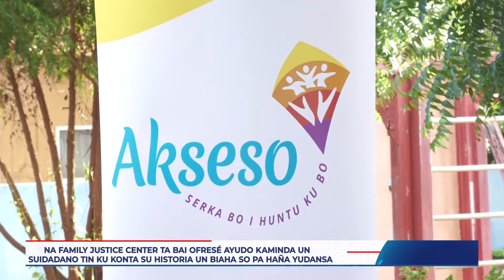Sr Junny Josephina a duna di konosé ku famia ta e corner stone di tur sosiedat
E Family Justice Center lo ta un sitio sentral kaminda partnernan di kadena ta ofresé ayudo na suidadanonan riba tereno di violensia doméstiko i maltrato di mucha. Direktor di Fundashon Krusada, Sr Junny Josephina a
duna di konosé ku famia ta e corner stone di tur sosiedat.